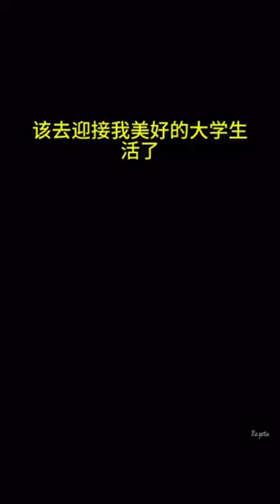《月回押题》我押中大奖，成为高考状元